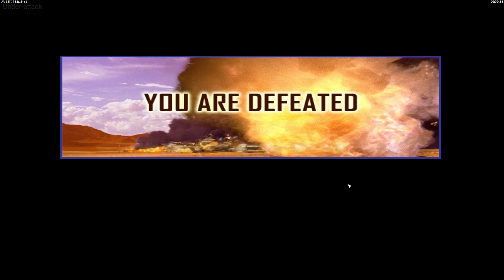[C&C Zero Hour] Conquest as GLA Toxin - Extreme Mode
Big thanks to Axirion for creating this map for me !!

00:13 - 03:18

09:58 - 14:55
Contra Mod Music USA 5 by Charlie Lockwood

18:08 - 21:10
Contra Mod Music USA 10 by Charlie Lockwood

21:11 - 25:04
Contra Mod Music GLA 1 by Charlie Lockwood

25:05 - 27:37
Contra Mod Music USA 4 by Charlie Lockwood

27:38 - 31:06
Contra Mod Music China 6 by Charlie Lockwood